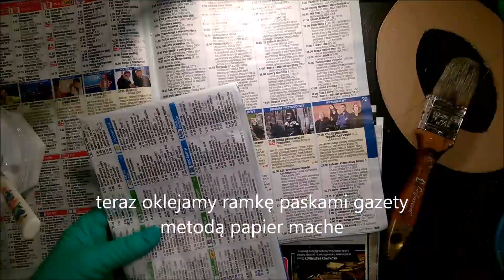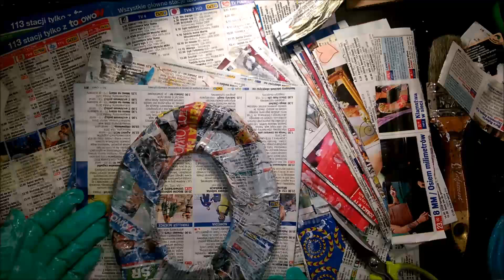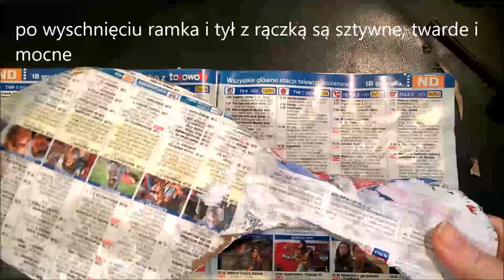Jak zrobić złote lusterko z rączką - Pomysły plastyczne dla każdego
Pokazuje krok po kroku jak zrobić lusterko z rączką z papier mache tak by wyglądało jak ze starego złota. Więcej informacji i pomysłów na blogu: Pomysły plastyczne dla każdego DiY - Joanna Wajdenfeld